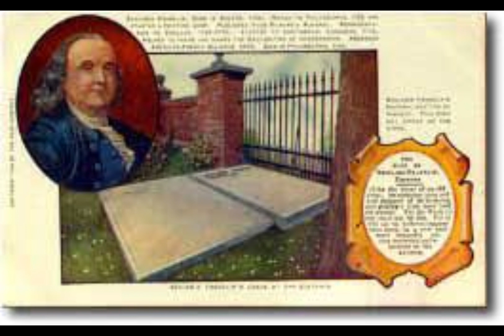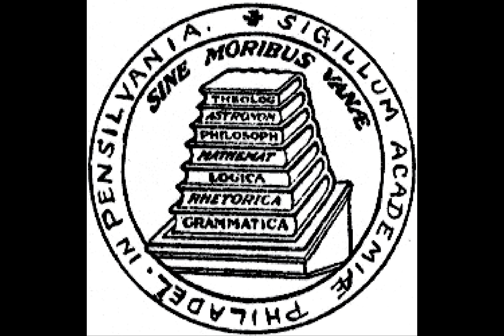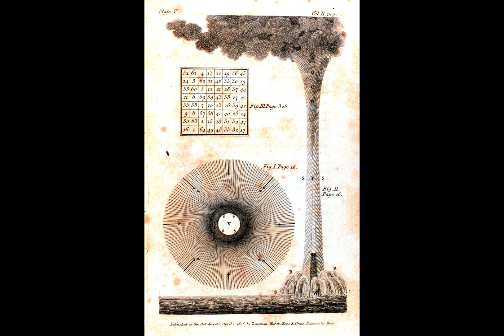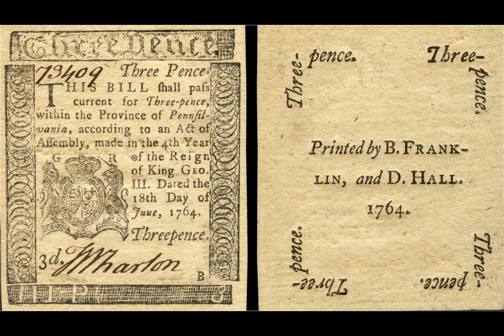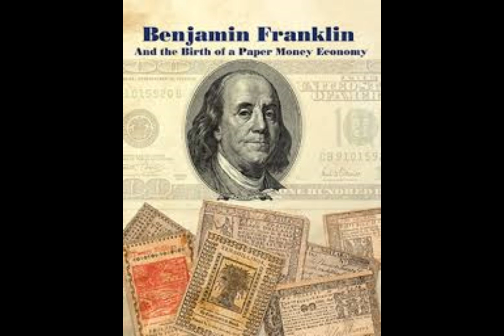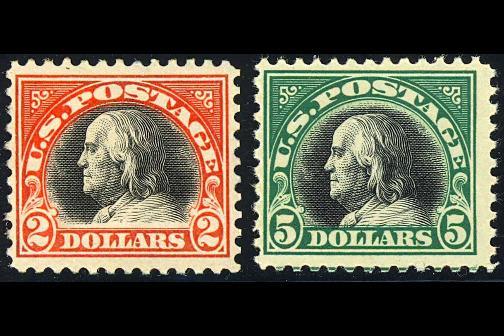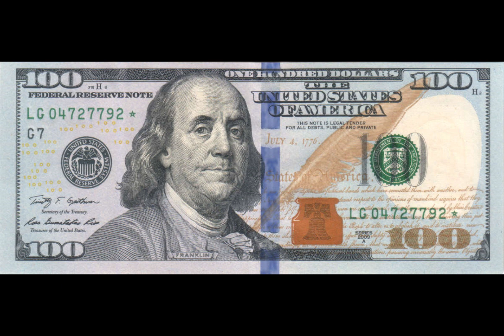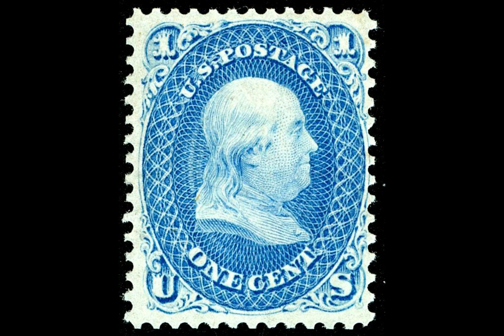Franklin Benjamin: The Man Who Changed the Course of American History/